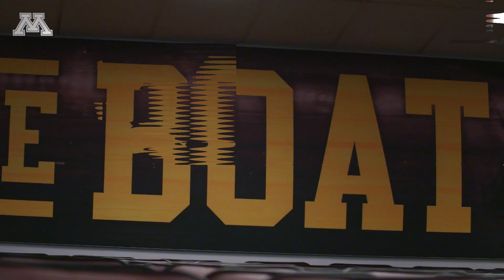Minnesota Football - "New Era" (2017 Preseason Trailer)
Watch the preseason trailer for the 2017 Gopher Football season - it's a "New Era" in Minnesota.

Edited by Josh Blessing.